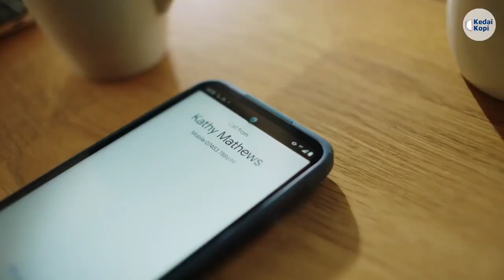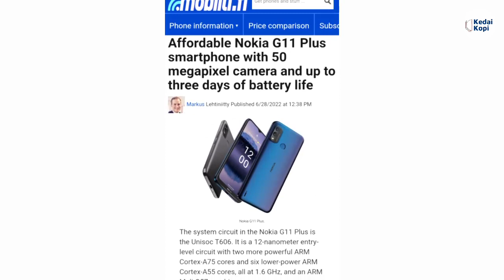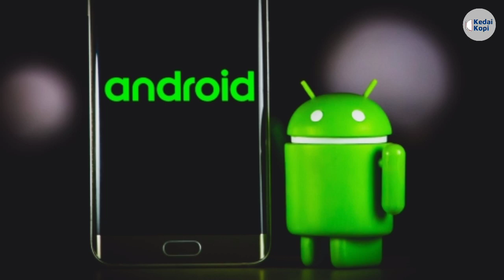Harga Dan Spesifikasi Nokia G11 Plus WAJIB! Tau Sebelum Beli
Nokia kembali meramaikan smartphone dengan harga terjangkau. Setelah membawa Nokia G11 dengan harga yang cukup menarik, kini mereka hadirkan lagi versi terbaru bernama Nokia G11 Plus.

Terima kasih banyak buat yang sudah nonton, semoga videonya bermanfaat.